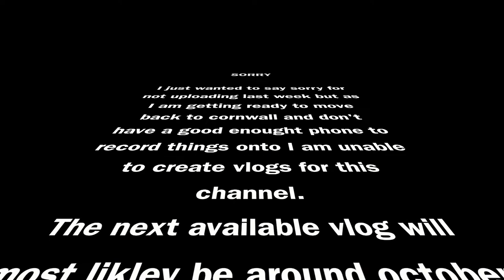PUPPY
i apologise for there will be not really a set date for videos anymore until i am able to vlog again i'm sorry. this is due to moving back to my home and not having a vlogging camera or phone that is suitable for the job.

Go check out Darwins instagram:
darwintheschnauzer